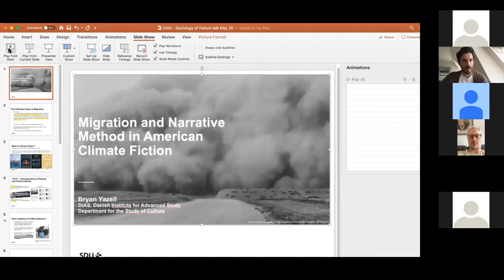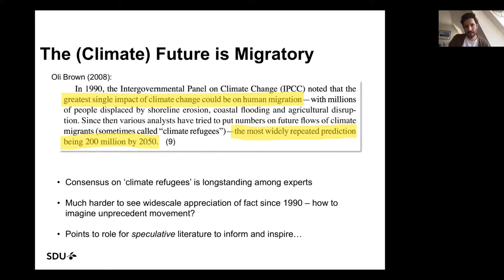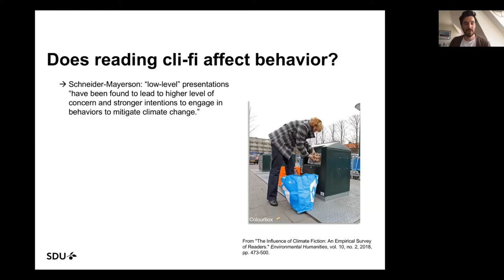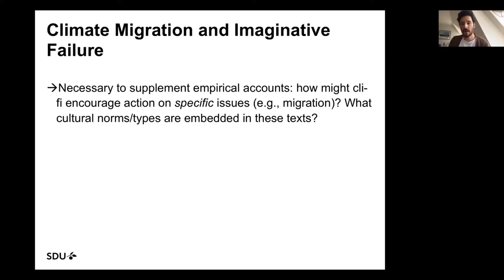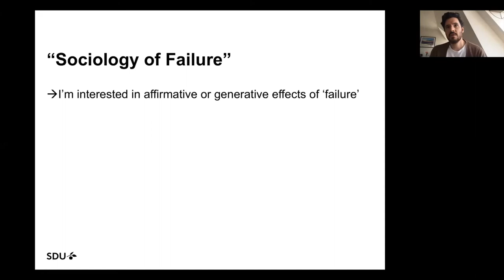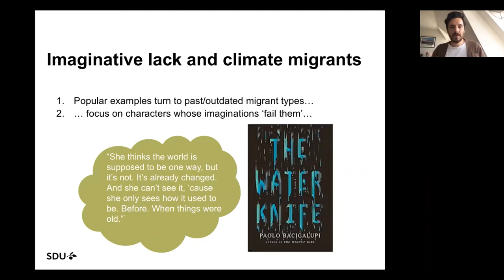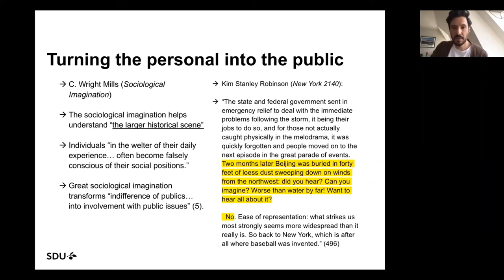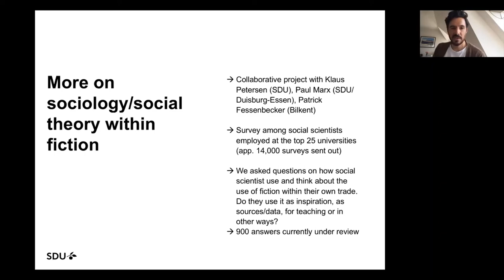Migration and Narrative Method in American Climate Fiction - Bryan Yazell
As experts and speculative authors alike attest, the future is migratory. Globalization has turned mobility into an essential component for survival, whether for precarious workers in the so-called gig economy or seasonal laborers moving across international borders. Against this backdrop, climate change accelerates displacement on a planetary scale. So what new social upheavals and political reconfigurations might follow from this unimaginable displacement? Speculative climate fiction (or “cli-fi”) provides glimpses into how this social unrest might unfold by drawing from past and present precedents. Typically set in the future, cli-fi stories provide plausible accounts of everything from submerged cities as a result of rising sea levels to resource wars due to permanent drought conditions. But when it comes to representing the people afflicted by these disasters—as in the case of climate refugees— there is a tendency in popular climate fiction to narrow its imaginative focus to the demographic groups and locations already hyper-visible in mainstream media. For American cli-fi authors, for instance, the US-Mexico borderland looms large even in scenarios where ecological collapse has turned everyone, north and south, into desperate refugees.

But how might taking stock of such imaginative limitations actually do something to improve the way cli-fi readers understand a pressing issue like climate migration? To provide an answer, this talk draws from scholarship at the intersection of sociology and literature in order to better account for the in-text failures evident in popular cli-fi from Kim Stanley Robinson, Paolo Bacigalupi, and Clare Vaye Watkins. Ultimately, I argue that these texts mark imaginative failure as a problem not only for the characters within their pages, but for their presumed readership as well.

This talk will connect this study of climate fiction to my broader research concerns, which explores how the intersection of literature studies and the social sciences might offer better insight into the way works of fiction impact society.